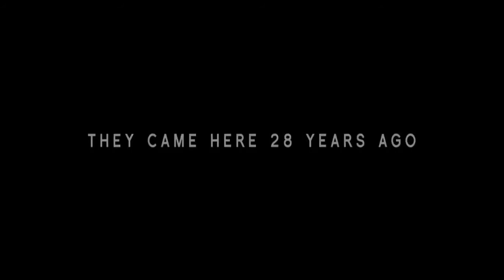District 9 Trailer 2 HD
(I DO NOT OWN) (PROPERTY OF SONY PICTURES) District 9 Trailer 2 HD